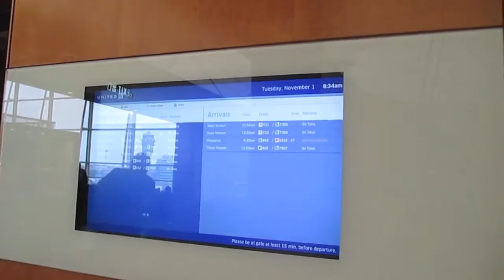United Club Hong Kong Airport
Spacious and open to the terminal below, the United Club is a surprising good Star Alliance Gold option in Hong Kong Airport. The  f breakfast food selection was sure to please. There's booze to be had (if you are there later in the day). And the views out to the airport to watch the planes or to the terminal to watch flyers are great.